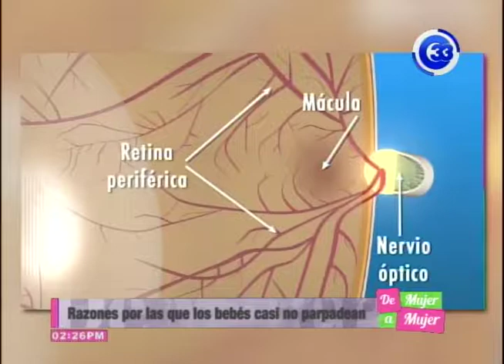Razones por las que los bebés casi no parpadean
Algo de lo que uno se da cuenta cuando mira fijamente a un bebé es que apenas parpadea. Presta atención a la siguiente información ya que te mencionamos las razones por las que los bebes apenas cierran los ojos.